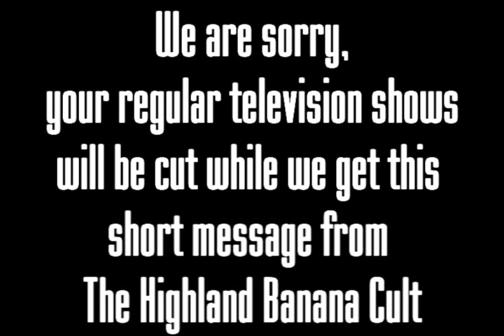The Highland Banana Cult - Jihad - The Final Warning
Guild: The Highland Banana Cult
Server: Alonsus

We have declared Jihad on everyone on Alonsus (except Epixx and the Frostwolf Clan)